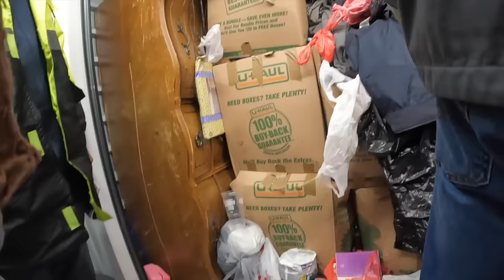Storage Auction - What Would You Pay For These Abandoned Units?